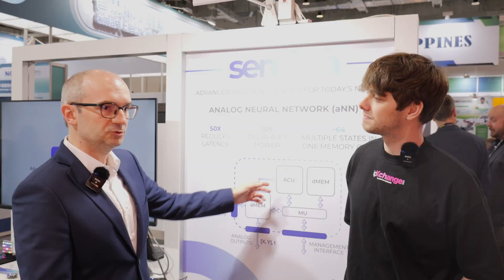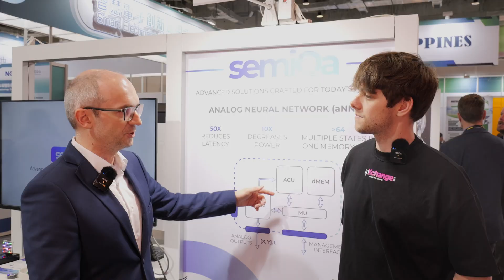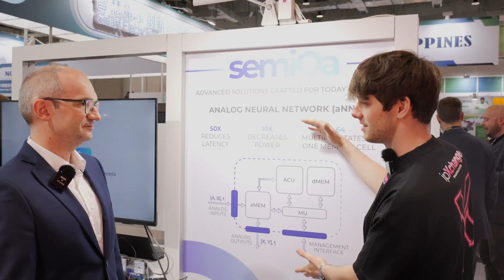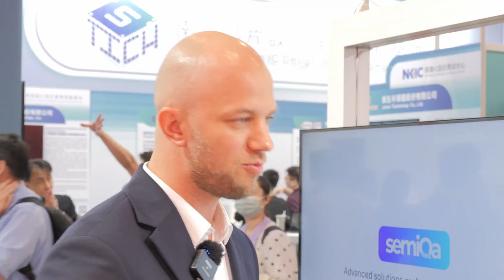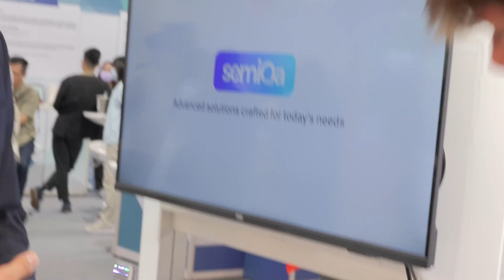This Chip Processes AI Without Going Digital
Meet SemiQa at Computex 2025 – a startup building a truly analog neural network chip for AI preprocessing, using custom memory materials and unique architecture.

⏱️ Timestamps:
0:00 Intro – Analog AI at Computex 2025
0:23 SemiQa's pitch – why Nvidia backed them
0:58 Why fast data processing matters for AI
1:38 Unique semiconductor material advantage
2:20 Deep dive with the CTO: architecture explained
3:14 Analog memory vs digital
4:10 Use cases: sensor preprocessing, drones, security
6:00 Microcontroller comparison – why this wins
7:27 Live demo – analog memory cell write/read
8:29 Outro – Where to learn more